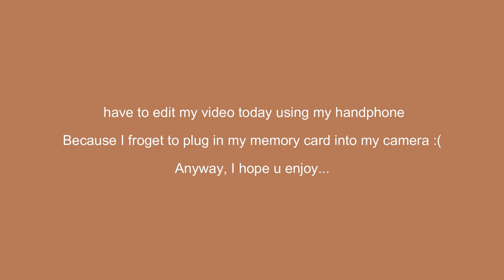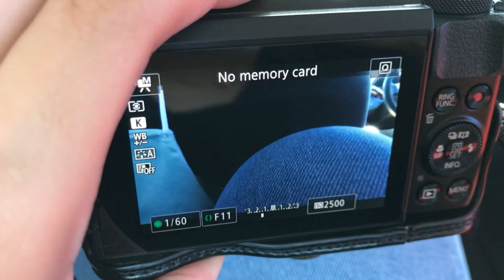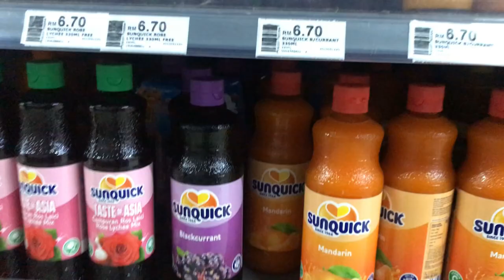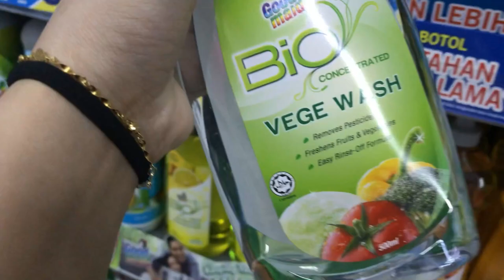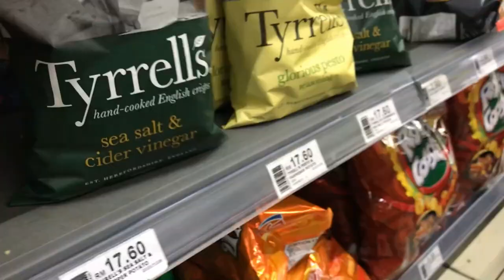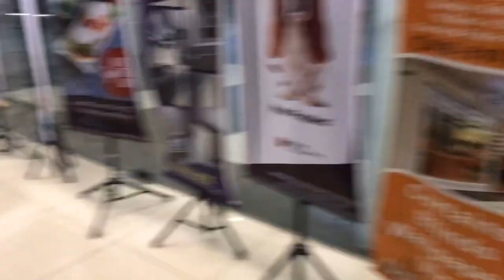Helping the Bataras's staff || Grocery shopping || read my description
My little brother kasi kawan beli barang hari ni. It's sooooooo awkward recording a vlog in a public places!! but i did it.

p/s: we are not always going out to buy things and grocery.